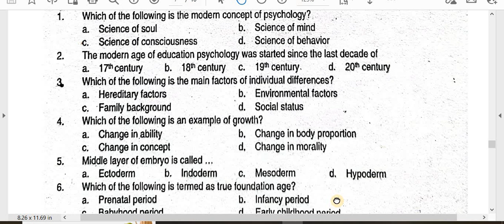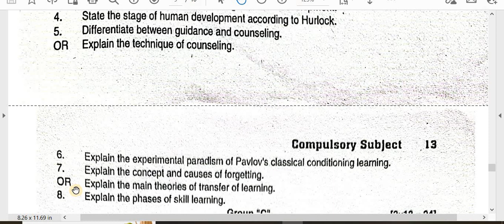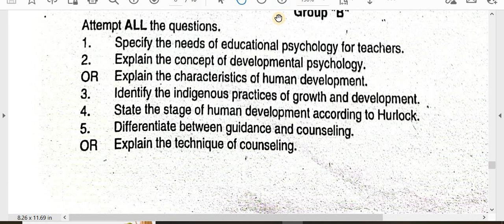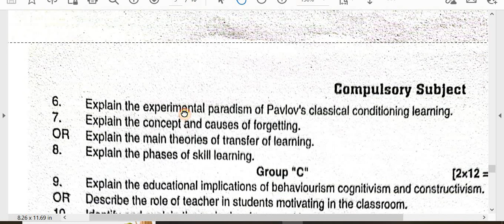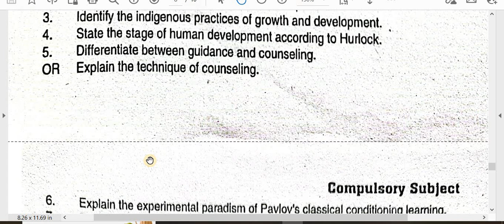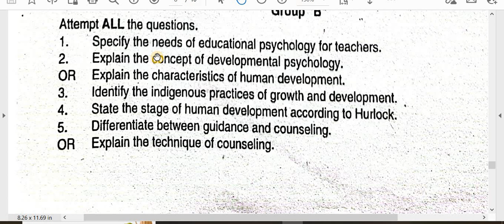Model Question Set-2077 /शिक्षा मनोविज्ञान/Education Psychology/Exam Preparation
'MY Education'

Faculty and Year: B.Ed.  2nd Year
Subject: Education Psychology
Video: Model Question Set-2077